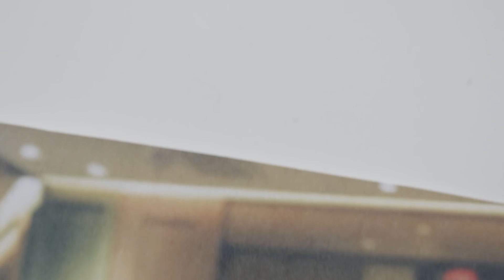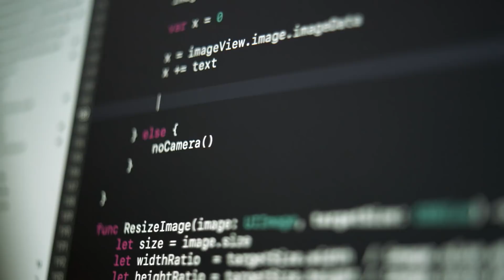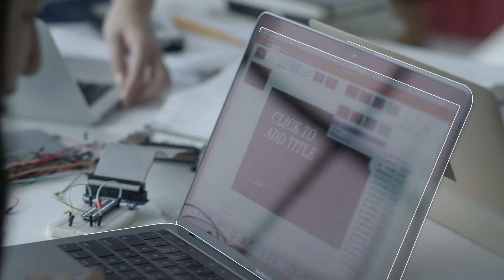Emma Yang—App Developer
Emma started out at an early age playing with code, but her true passion didn’t unfold until she entered a technology challenge at 10 years old. It was then that she channeled her knowledge towards helping others, specifically her grandmother, who was diagnosed with Alzheimer’s Disease. Emma created an app, Timeless, that uses AI-based facial recognition technology to helps Alzheimer’s patients recognize people around them, allowing them to connect with friends and family.